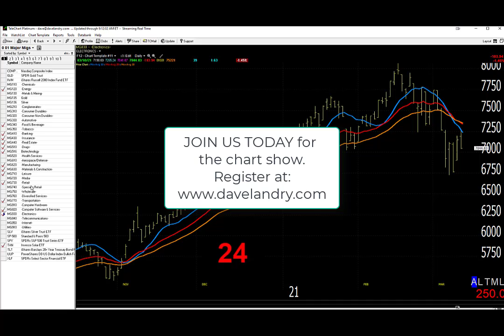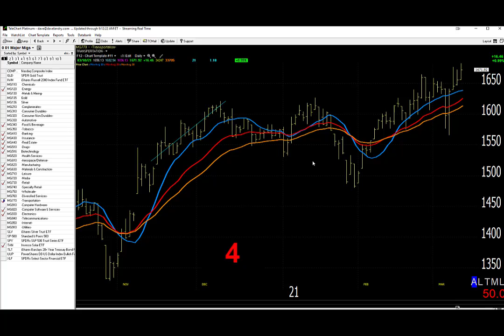-3/11/21 Dave Landry's Market In A Minute-"A Plethora Of Shorts"